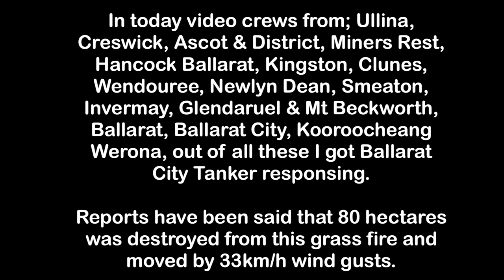**VERY RARE** Ballarat City Tanker Responding/Turning out Code 1 - Grass Fire Ascot (Ballarat)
24 trucks from all across Ballarat turnout to a grass fire spreading rapidly to contain the fire. Ballarat City tanker was paged for tanker required.

Photos at the end are by Ballarat Fire Brigade. I don’t take any credit for them. I just want to let you guys see how the damage was from that fire.

Happened on the 1/3/23